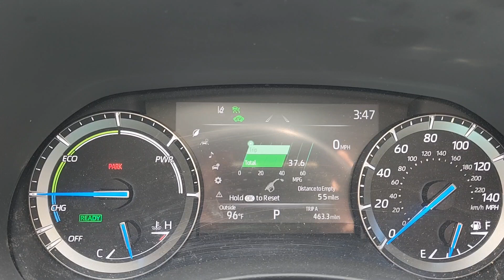WHAT IS THE MPG OF A 2021 TOYOTA HIGHLANDER LIMITED AWD HYBRID?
I performed this test on my way home from Kentucky to Louisiana.

I love receiving happy mail.  Feel free to drop a post card to:
Cathy Jones
Start, LA 71279

Thank you for taking the time to watch my video.  I would love it if you would give me a thumbs up, subscribe to my channel and click on the notification bell to receive notifications when a new video is uploaded.

Cathy